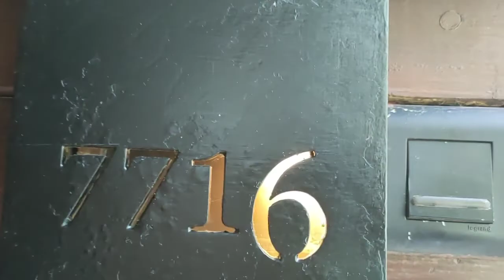Ashtamudi club mahindra # Floating Cottage # Kerala # Rooms💐💐💐💐